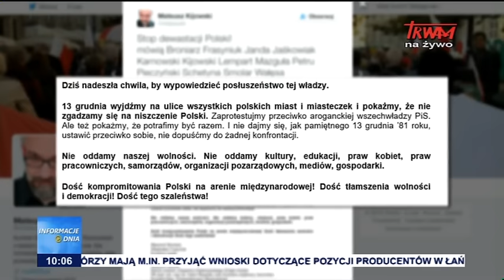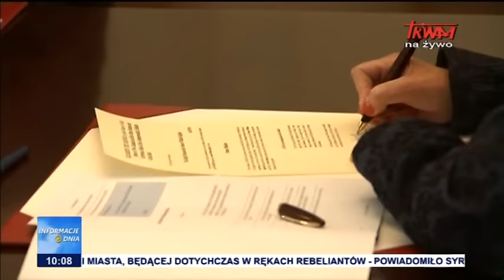Informacje Dnia 12.12.2016 [10:00]